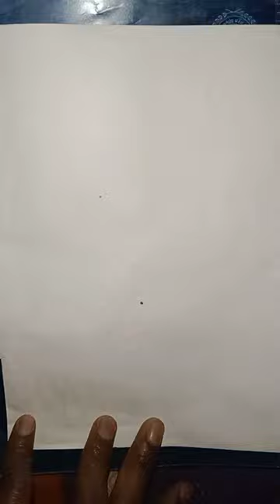Panda or Bear🤔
[1/18, 11:32 AM] chachi: bhoot cartoon
bhoot cartoon bhoot cartoon
bhoot video
bhutiya cartoon
billi
black panther tiger
boys attitude
cakewala
cartoon bhejiye
cartoon cartoon cartoon
[1/18, 11:32 AM] chachi: cartoon cartoon cartoon cart...
cartoon movie
chhoti badi wala dikhao
christmas de
chudail
chunauti
comedy wala dijiye
COW videos
cute life
cycle stunts
daku song
dinosaurs
[1/18, 11:33 AM] chachi: dog
dragon ball z video
facts
free fire
funny video
gana gana
golpo
google
greeting card
gta 5
gulli bulli
hanuman chalisa
[1/18, 11:34 AM] chachi: hathi raja kahan chale sunil a..
hollywood video
horror video
hungry birds
idea
imtihaan part 3
india video
janvaron ki kuchh funny mo.
jcb
jhula jhul kadam ke phool
[1/18, 11:34 AM] chachi: jingle bell
jio machan
joker
junglee video junglee video
kahani kahani
kahaniyan
kannada song
kite flying
krishna
ktm bike
kutta
[1/18, 11:35 AM] chachi: [1/15, 10:00 AM] 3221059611: khane ki chunauti
kite
little singham
patli kamariya
ranjithame song
short
snake video
tamil songs
tractor
12 ladke song
5 minute crafts
[1/15, 10:04 AM] 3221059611: chhotu dada
chocolate
comedy
crazy xyz
cute baby
dance
doctor doctor
gadi
hookah bar
kali mata
kali thakur
kartun
[1/15, 10:04 AM] 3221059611: 123 go
aeroplane
avatar movie
bam pataka
bhojpuri gana
bhoot bhoot bhoot
bhoot wala
bike
cartoon cartoon cartoon cart...
cat
[1/15, 10:05 AM] 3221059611: 5
new song
5
pari
5
snake
5
tik tok video
4
aram sam sam
4
bandar
4
bhoot bhoot
bhoot wala gana
4
4
car
chacha song
4
cid
4
4
taarak mehta ka ooltah chas...
[1/15, 10:06 AM] 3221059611: patang
videos
cartoon cartoon
kahani
Songs
goku
Song
123 go hindi
bhoot ki kahani
chintu tv
dj song
game
[1/15, 10:07 AM] 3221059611: shorts
short video
bhoot
gana
drawing
balveer
bts
[1/18, 11:35 AM] chachi: [1/18, 11:32 AM] 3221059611: bhoot cartoon
bhoot video
bhutiya cartoon
billi
black panther tiger
boys attitude
cakewala
cartoon bhejiye
cartoon cartoon cartoon
[1/18, 11:32 AM] 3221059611: cartoon cartoon cartoon cart...
cartoon movie
christmas de
chudail
chunauti
comedy wala dijiye
COW videos
cute life
cycle stunts
daku song
dinosaurs
[1/18, 11:33 AM] 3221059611: dog
facts
free fire
funny video
gana gana
golpo
google
greeting card
gta 5
gulli bulli
hanuman chalisa
[1/18, 11:34 AM] 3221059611: hathi raja kahan chale sunil a..
hollywood video
horror video
hungry birds
idea
imtihaan part 3
india video
jcb
[1/18, 11:34 AM] 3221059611: jingle bell
jio machan
joker
kahani kahani
kahaniyan
kannada song
kite flying
krishna
ktm bike
kutta
[1/18, 11:35 AM] 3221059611: [1/15, 10:00 AM] 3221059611: khane ki chunauti
kite
little singham
patli kamariya
ranjithame song
short
snake video
tamil songs
tractor
12 ladke song
5 minute crafts
chocolate
comedy
crazy xyz
cute baby
dance
doctor doctor
gadi
hookah bar
kali mata
kali thakur
kartun
aeroplane
avatar movie
bam pataka
bhojpuri gana
bhoot bhoot bhoot
bhoot wala
bike
cat
new song
5
pari
5
snake
5
tik tok video
4
aram sam sam
4
bandar
4
bhoot bhoot
bhoot wala gana
4
4
car
chacha song
4
cid
4
4
videos
cartoon cartoon
kahani
Songs
goku
Song
123 go hindi
bhoot ki kahani
chintu tv
dj song
game
short video
bhoot
gana
drawing
balveer
bts